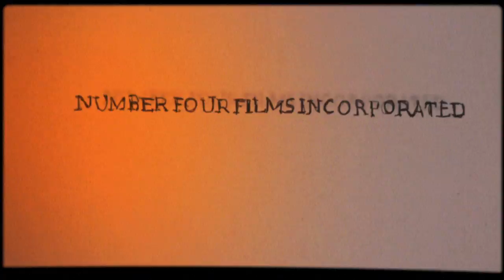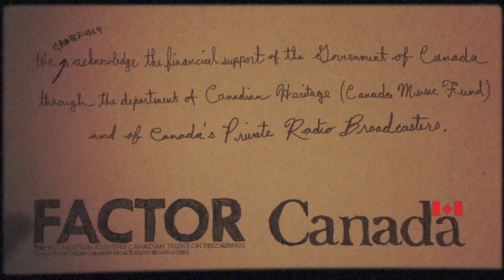Peter Katz - Dear [Official Video]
Shot, directed, edited, created by Christopher Mills
Producer: Gaëlle Legrand

Additional Producer: Katharine Wilson
Crew: Michael Wexler and Mike Duffield
Hands: Crew + Jadea Kelly, Sara Fitzpatrick and Matt Sousa
Signers: Ayla Lefkowich and Yonah Sienna

Note from the director:

DEAR is comic-book style flip book through a wide selection of PETER KATZ's many alternate personalities. Anonymous hands from unseen bodies frequently invade PETER's personal space. Sometimes they are covered in letters or paint, other times, they squash, clap, and interact with strange, hand-animated squiggly lines that seem to inhabit and sometimes personify the vulnerable admission of the song's lyrics, and the occasionally impassioned wail of the music.

DEAR is an unusual mix of dark and light themes built with colourful pieces, an honest to goodness, heart on the sleeve performance from PETER, and a hell of a lot of dizzying, hand-painted vintage wallpaper patterns.